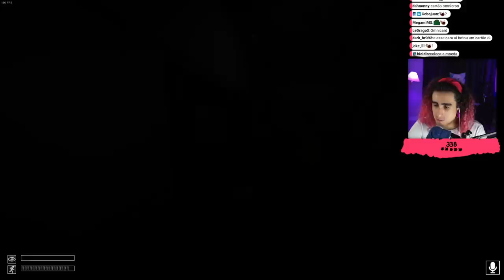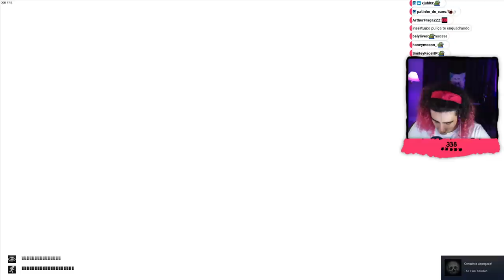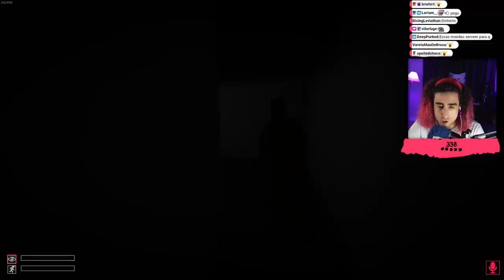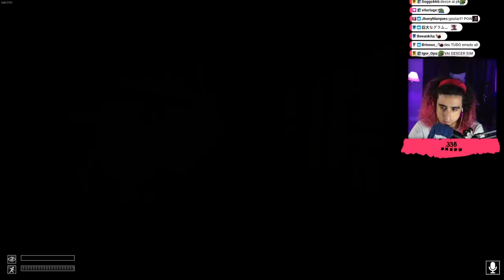Felps, PK e Goularte LOUCOS em SCP: Containment Breach | #1